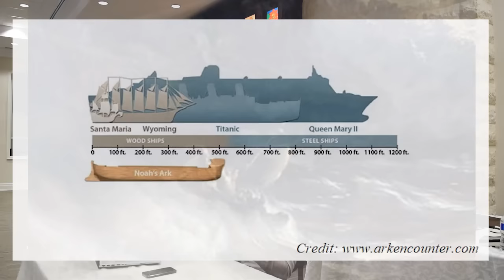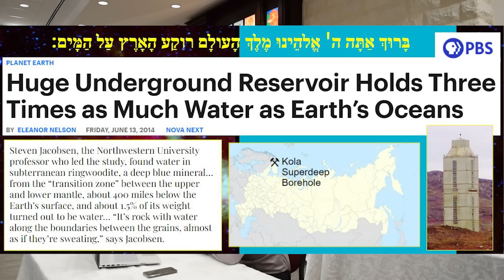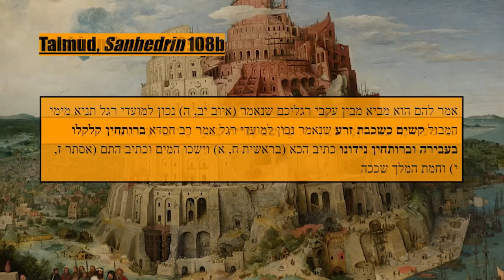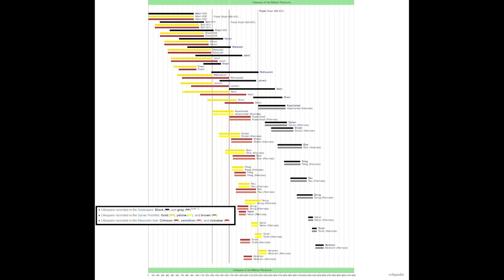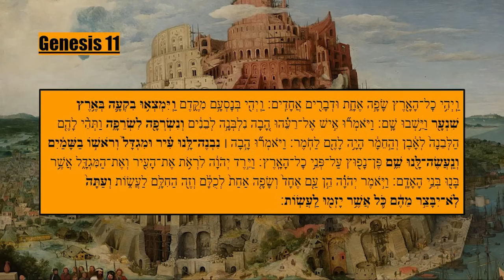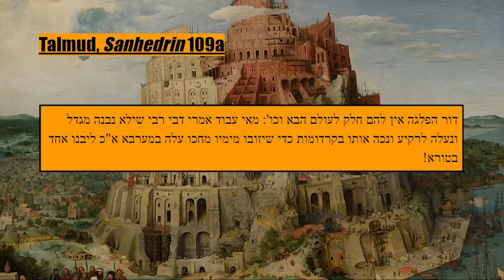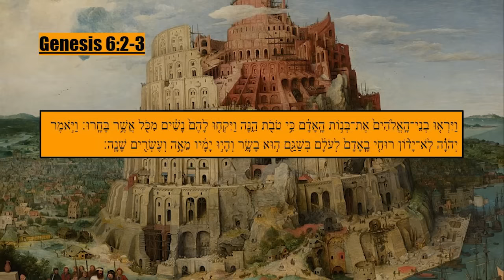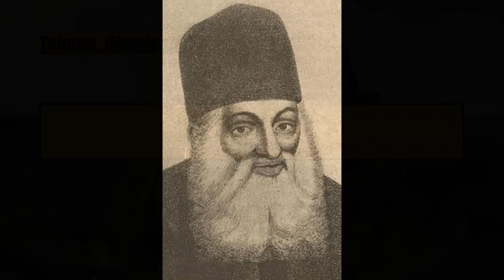Noah's Ark and the Tower of Babel: Not What You Think!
Where did all the water for the Great Flood come from, and is it scientifically possible? Was Noah’s Ark a simple wooden vessel, or something far more complex and of another dimension? What did the post-Flood generations really find in Shinar, and was their Tower of Babel some kind of space ship?

Find out in this class where we also discuss the secrets of the Holy Tongue, the “Watchers” and Nephilim, ancient technology, and why it is that most cultures from around the world have similar myths and ancient legends.

This class is based on the essay "Noah’s Ark and the Tower of Babel: Not What You Think!" in 'Garments of Light, Volume One', available

A brief bio of the Chida, Rabbi Chaim Yosef David Azulai